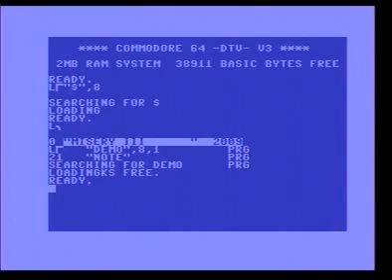Misery III C64 DTV - TRSI [C64 Demo]